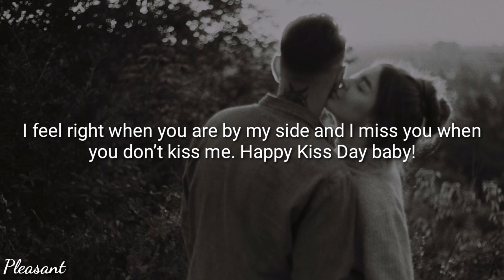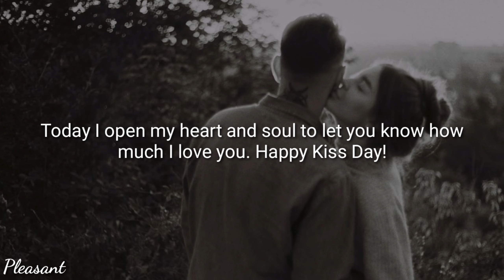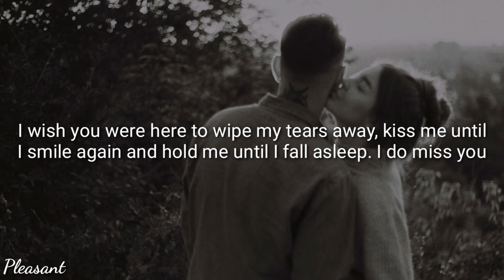Happy kiss Day Quotes | Watch and Feel | Valentines week | Kiss Day Quotes And Saying | Pleasant